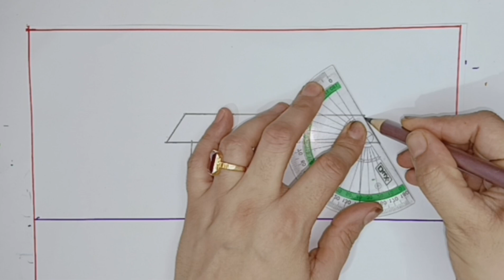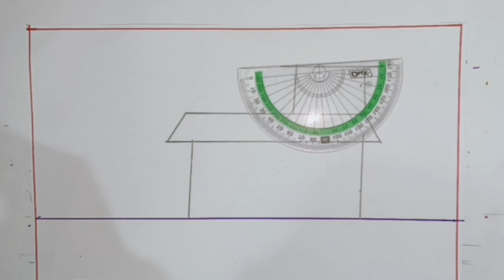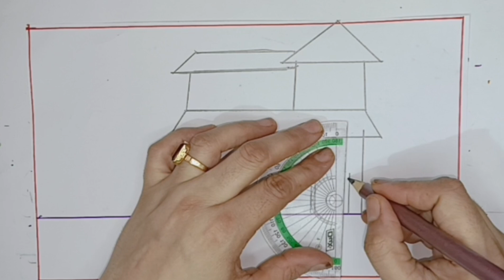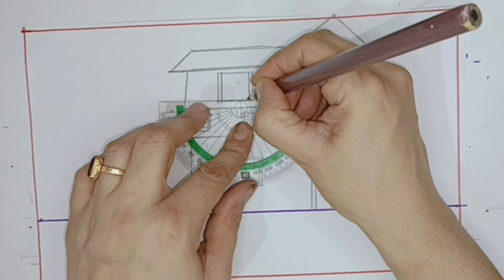How to Draw a House | Easy For Beginners | House Drawing💓🧡🧡💜😍🥰🎨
drawing for kids
drawing for life
drawing for song